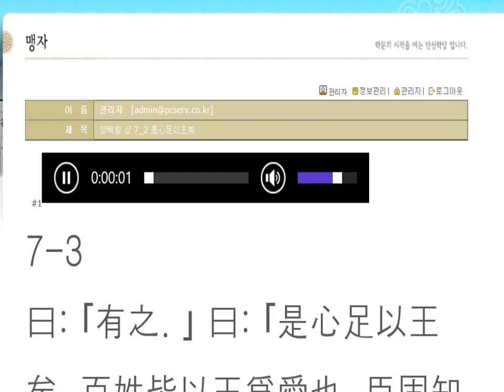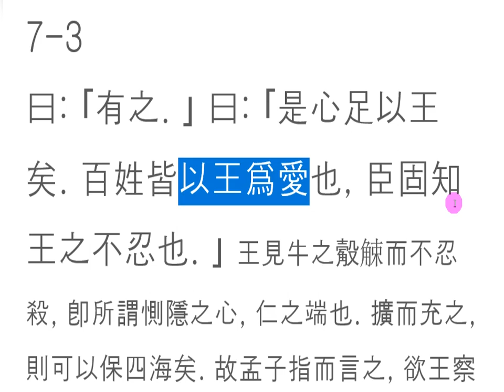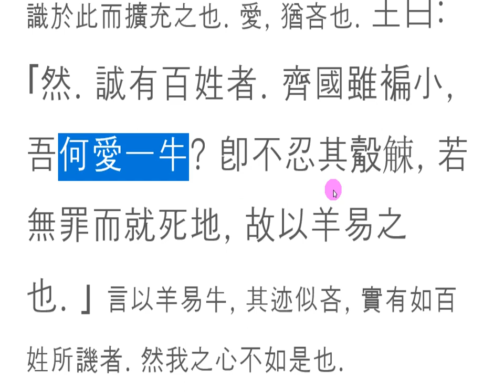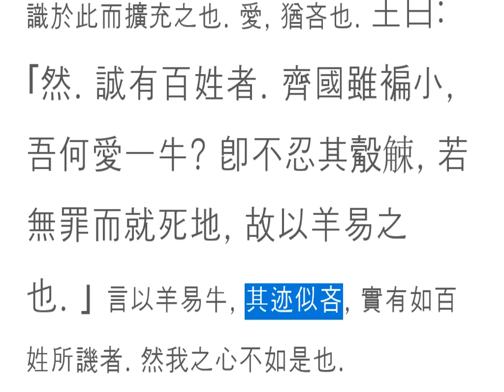맹자강독(講讀) : 016 是心足以王矣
'차마 못하는 마음'이면 천하를 다스릴 수 있다.